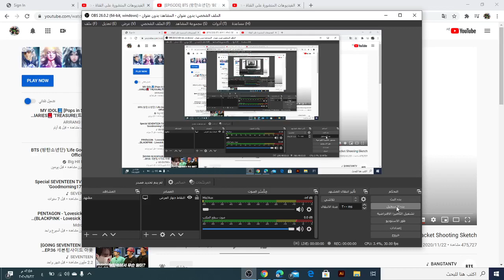كواليس تصوير مفهوم الالبو و صور الالبوم مترجم